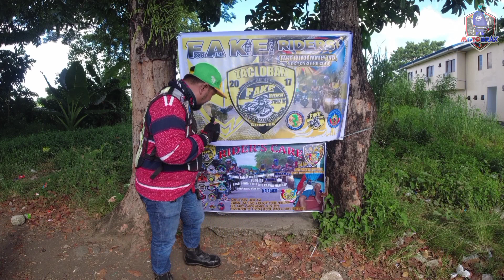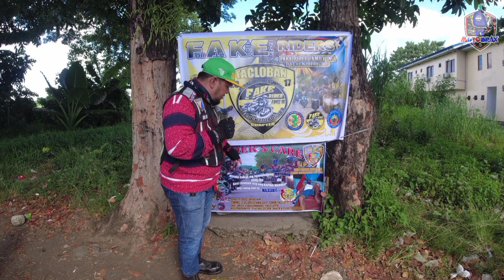Fake Rider Charity Rides June 19, 2022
This charity rides is organized by FAKE Rider's Club here in Leyte, with other various Riders Club to support the Medication of their beneficiary Tatay Pascual V. Espelita Jr. has diagnos with liver Cirrhosis.

Charity Rides
UNITY RIDES